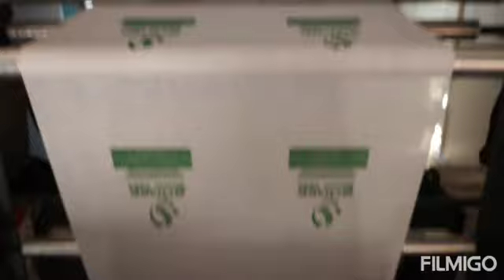Non Woven Bags manufacturer India -DRS manufacturing Non woven bags Manufacturer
Looking for a reliable, high-quality non woven bags manufacturer? Check out DRS Manufacturing! We're the best selection of non woven bags and industrial packaging in India, and we can help you find the perfect fabric for your next project.

Looking for a non woven bags manufacturer in India? Look no further than DRS Manufacturing! We offer a wide variety of fabric types and sizes to choose from, and our bags are sure to meet your needs. We're the best non woven bags manufacturer in India, and we're here to help you reach your goals!
DRS manufacturing,non woven bags manufacturer is a manufacturer of bags and umbrellas, which follows the strictest quality control standards, to provide the best customer service.